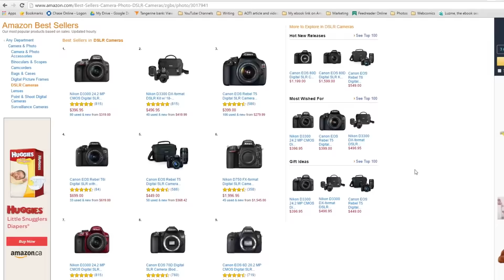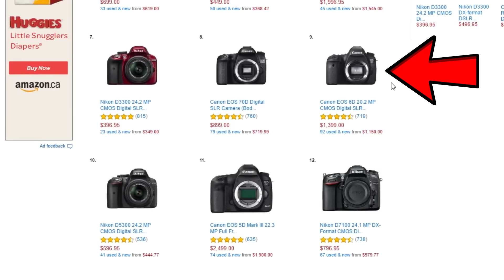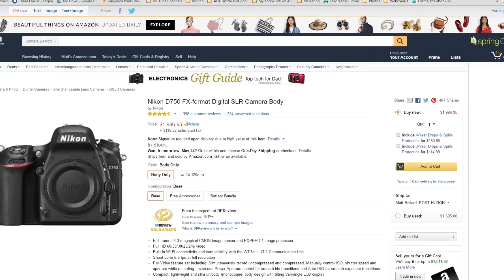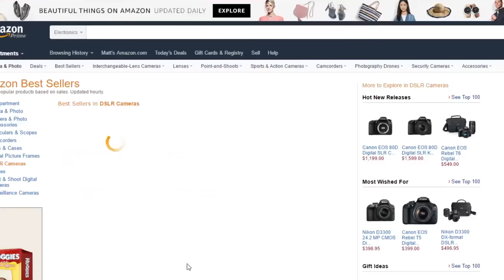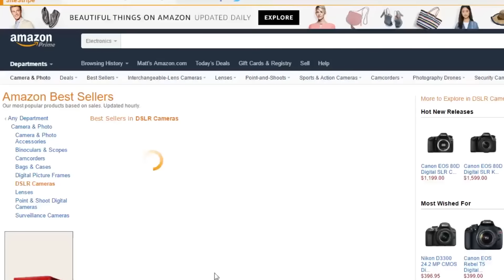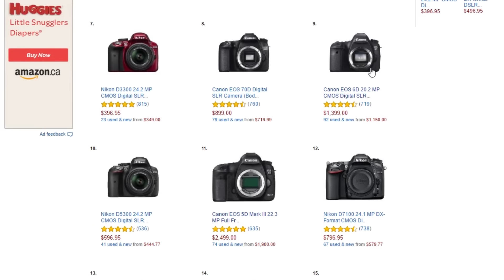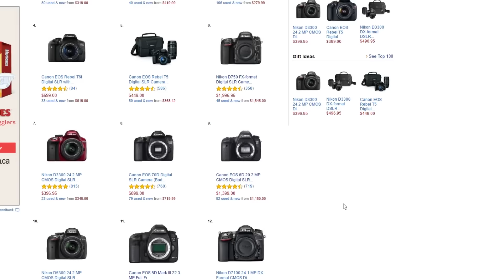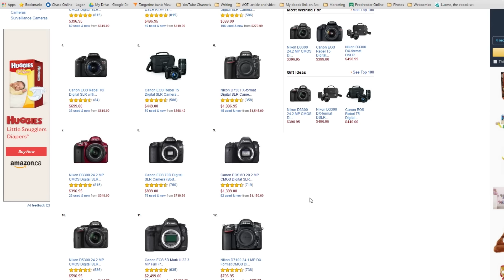MASSIVE UPDATE in 24HRS!!! Top 3 BEST SELLING FULL FRAME DSLR Cameras (Were You Surprised?)